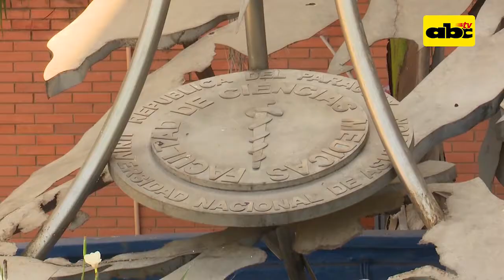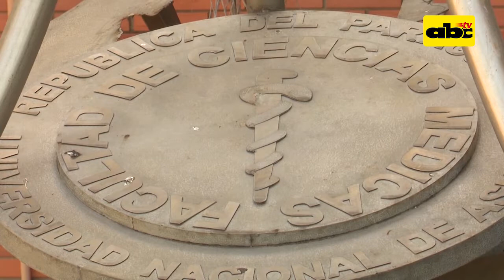Joven desesperada por operarse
Una joven que padece un tumor está desesperada por operarse. Desde hace tres años está en tratamiento y desde hace un año aguarda un lugar para entrar a cirugía en el Hospital de Clínicas.